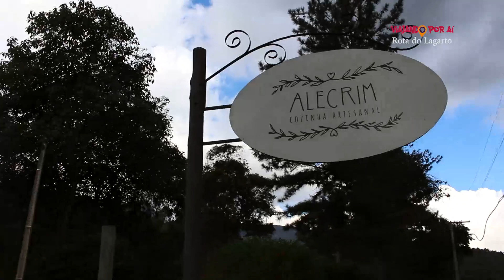T.03Ep.4 Rota do Lagarto (parte 2/2)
A Rota do Lagarto é uma estradinha com 7 km localizada na cidade de Pedra Azul, nas Montanhas Capixabas. Cada curva revela os deliciosos restaurantes, pousadinhas e belas paisagens e tudo isso aos pés da grandiosa Pedra do Lagarto, conhecida como Pedra Mágica.
Nesse episódio vamos conhecer a Pousada dos Pinhos, fazer uma trilha de aventura no Parque Estadual Pedra Azul e almoçar em um  lugar lindo, o Restaurante Alecrim.